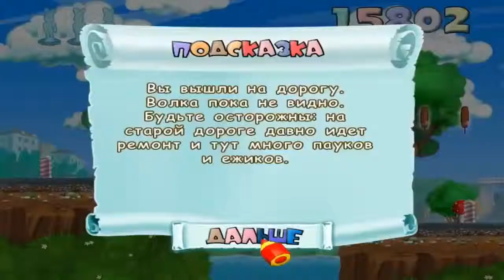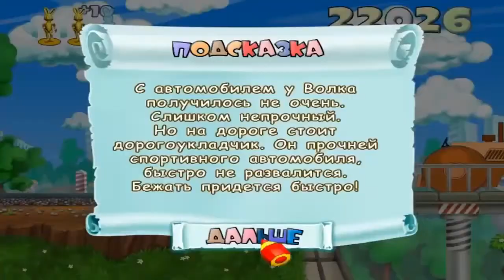НУ, ПОГОДИ! - Выпуск 4 - Догонялки